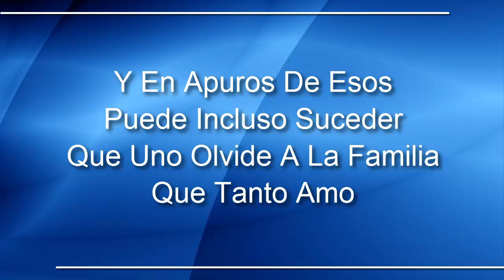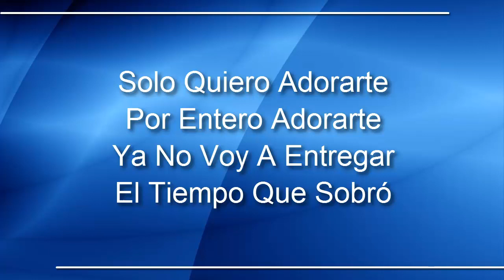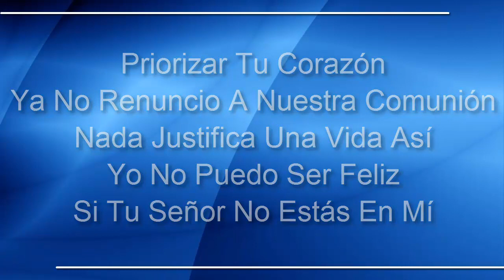Dios Sobre Todo -Deus Acima De Tudo- IURD Letra/Musica